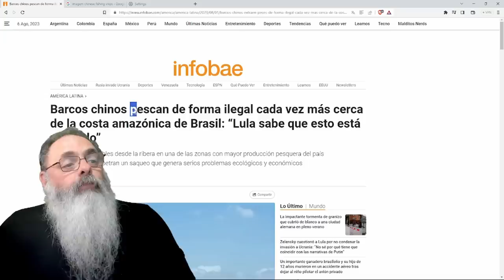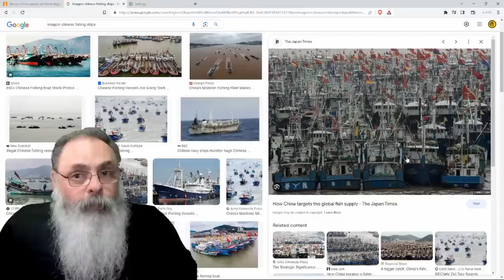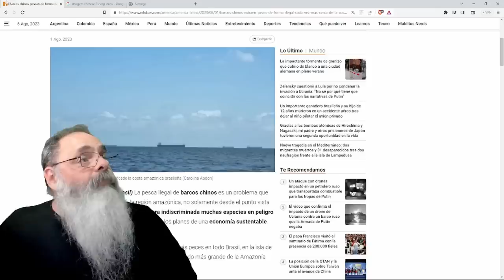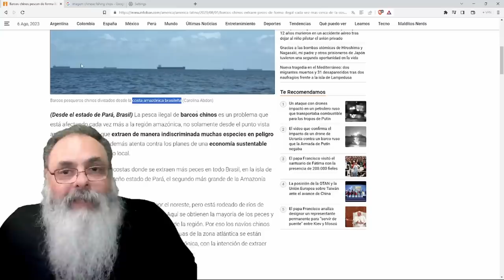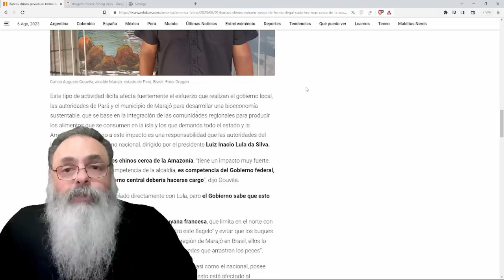BARCOS CHINESES chegam à REGIÃO do AMAZONAS com seus MILHARES de BARCOS predando CARDUMES até o FIM